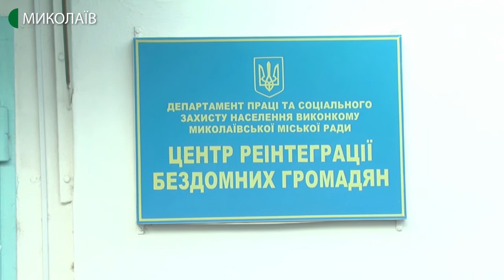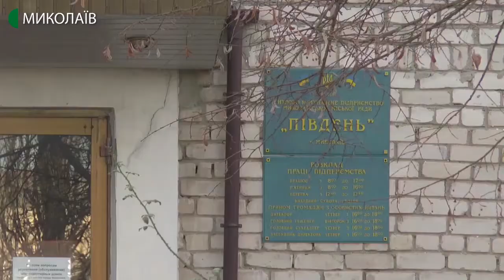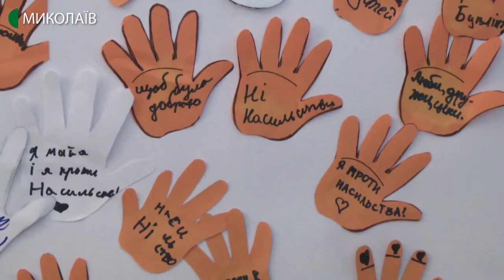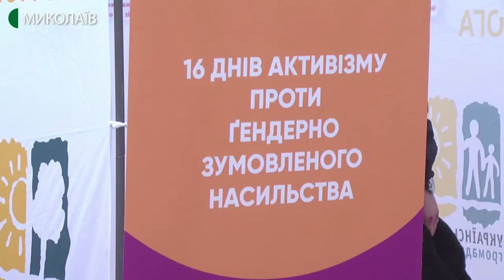12.12.2019.Новини.13:30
Інформаційна картина дня (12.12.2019) поглядом кореспондентів телеканалу UA: Миколаїв (випуск новин — 13:30):
- невідомі в масках влаштували погром у Галицинівській сільській раді;
- двох суддів, які розглядали справу Герасима Багірянца, відведено;
- у Миколаєві розглядають можливість створення Центру  реінтеграції безпритульних жінок;
-  про булінг та інші види насилля школярам розповіли правоохоронці, під час інтерактивного заходу в Палаці культури нацполіції.